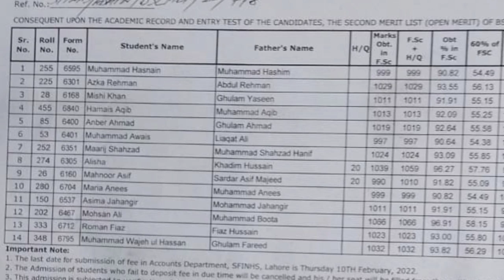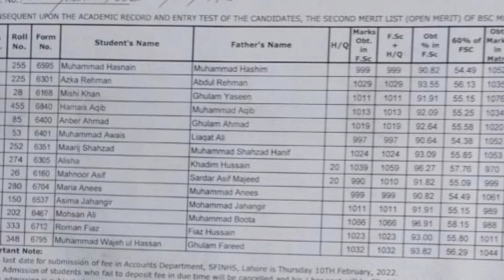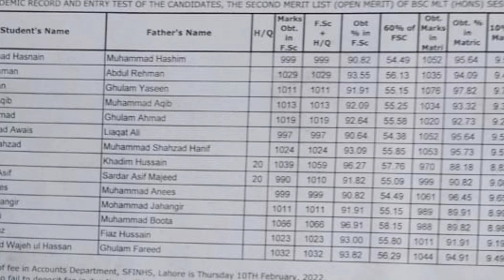Sheikh Zahid Medical college MLT 2nd Merit list 2022|SZMC MLT 2nd merit list 2022|Students News